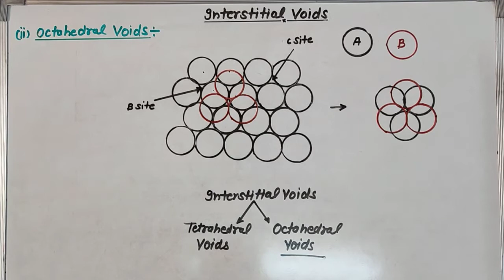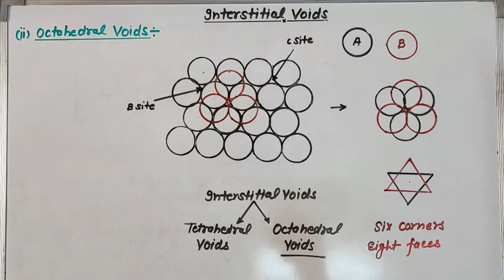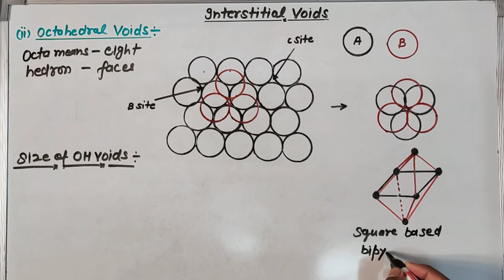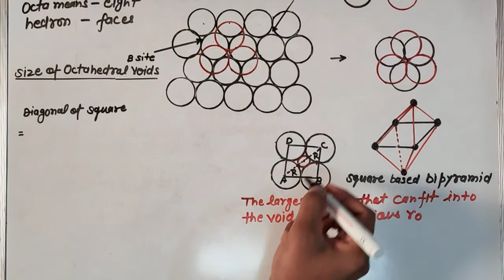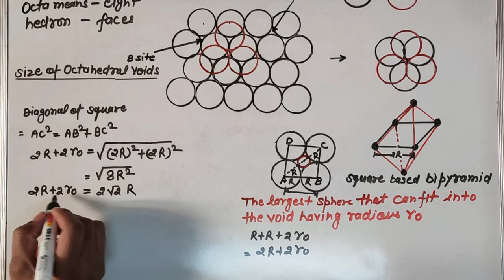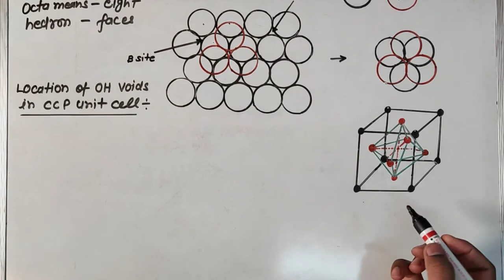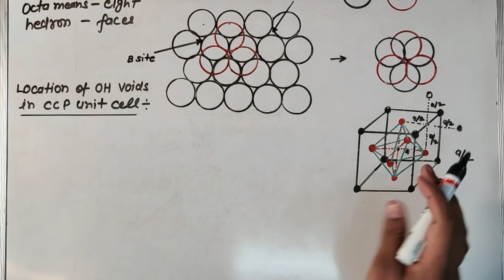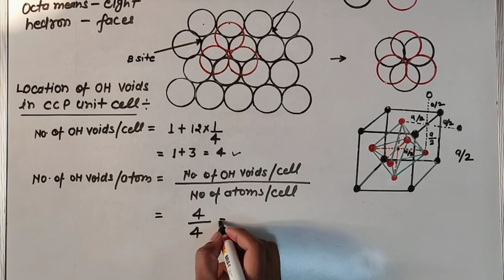Interstitial Voids (Octahedral)